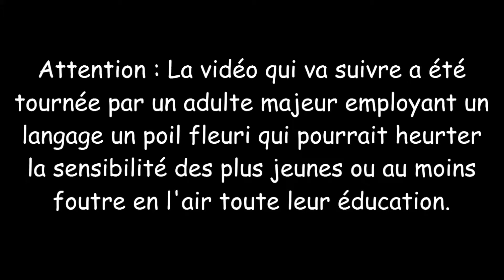J'annule ma Saison 4 de ''Shadow of The Colossus" ?! L'explication du Professeur Sonix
Il vient un moment dans la vie où on affronte nos propres limites, et pour moi, ce moment est venus : je ne suis pas suffisamment doué pour réussi le mode Time Hardtack de SOTC !